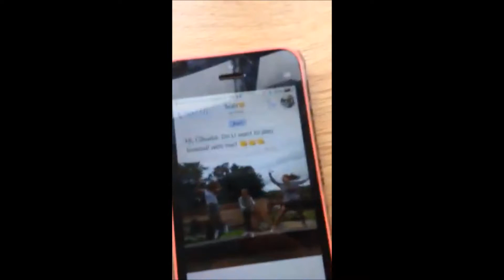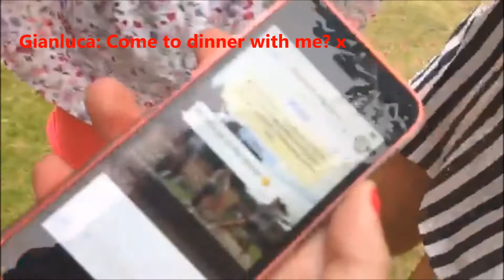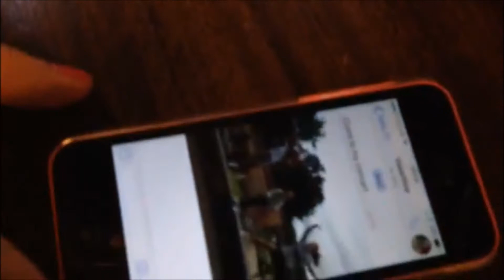Trapeze Troupe - Bradfield Juniors 2016 (1st Course)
younglearners.pilgrims.co.uk